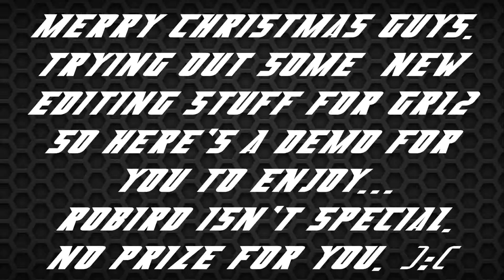Gold Robotics League 2: Christmas Demo